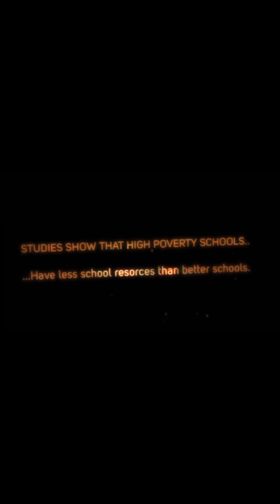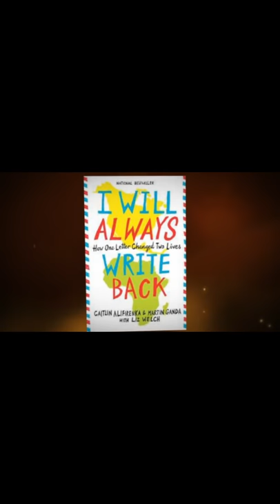Jack Powell's Book Trailer